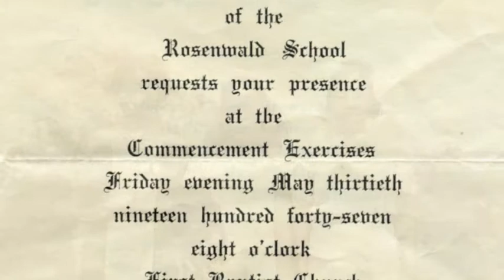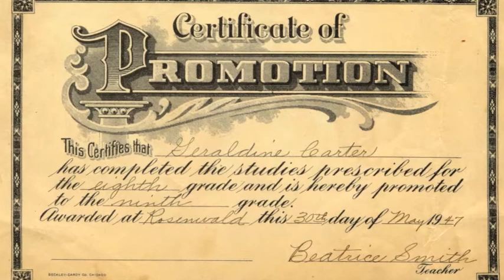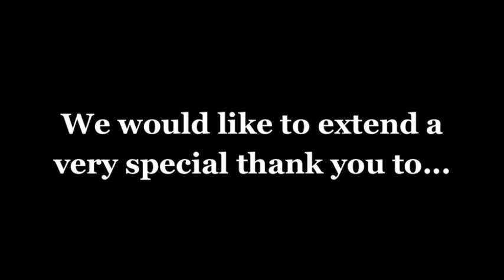Please Join us for the "Lessons from Rosenwald Schools" Exhibit by Julia Bache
Library Exhibit features Lost Schools

The Breathitt County Public Library will feature a display of information related to hundreds of lost schools across the state of Kentucky. The exhibit, "Lessons from Rosenwald Schools," features artifacts, images, and information gathered by Julia Bache of Louisville. The exhibit will open on Saturday, February 15 with a reception and presentation beginning at 2:00 p.m.

"This collection is a tremendous reminder of an era that has thankfully passed," BCPL Director Stephen D. Bowling said. "It is very important that we remember and, more importantly, preserve these schools and the work of the thousands of teachers who educated the generations that built America."

The schools were constructed by community groups and a special fund established by Julius Rosenwald, an executive with the Sears, Roebuck, and Company, served the African-American community from 1917 until 1948. The fund constructed 158 schools in Kentucky and more than 5,000 across the country including the Jackson Rosenwald School. The Jackson Rosenwald School, located on Ewe Hill off Hurst Lane, was constructed in 1922 and administered by Jackson City School. The school was closed following the 1954 Brown verses the Board of Education decision and students moved to Jackson City School and Breathitt High School.

The exhibit at the Breathitt County Public Library will run from February 15th until March 8th in the Shouse Room and will include numerous items from the Jackson Rosenwald School, the Breathitt County Museum and the collection of the Breathitt County Public Library's Heritage Center.

The collection was the result of years of research and leg-work of Julia Bache, an amazing 17-year-old, high school junior from Kentucky Day School in Louisville. Bache became interested in the Rosenwald schools after learning about the Buck Creek Rosenwald School. She turned her interest into a community project and earned one of the Girl Scouts highest achievement honors, the Gold Award.

The exhibit is free and open to the public during Library hours, Monday through Friday 8:00 a.m. until 5:00 p.m. and on Saturday from 9:00 a.m. until 4:00 p.m.